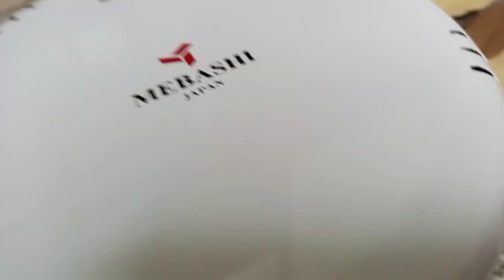Biddena tolcha jedhen tolchuu walaalee wayyoo gudii ko🤦‍♀️🤦‍♀️